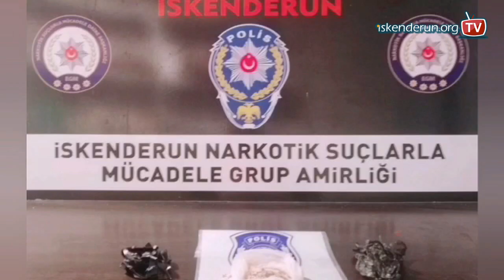Narkotik ekipleri zehir tacirlerinin peşinde!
İskenderun Narkotik ekipleri uyuşturucu ticareti yapan ve bulunduran kişilere karşı özel harekat polisleriyle operasyon gerçekleştirdi.